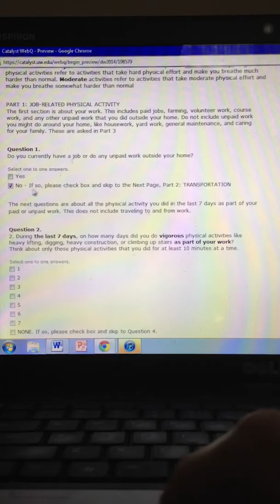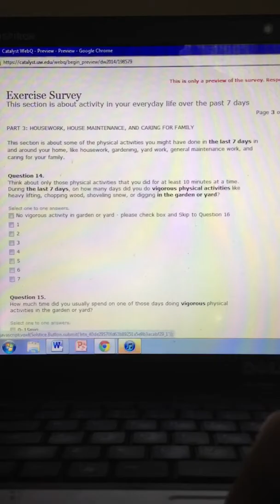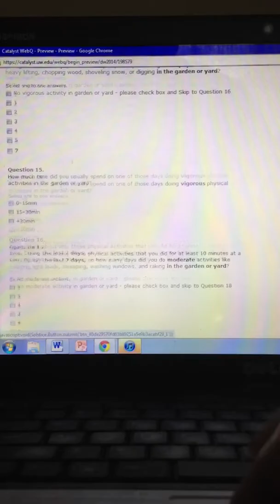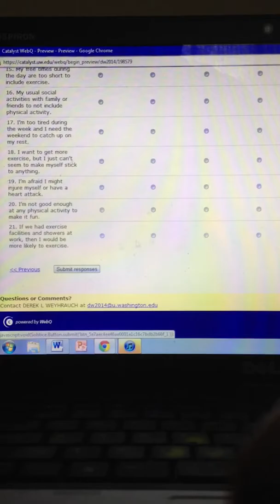Exercise Survey Rough Draft Vid